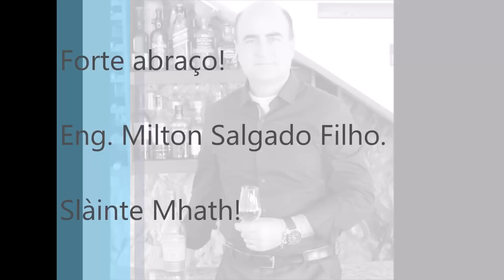109: Envelhecendo Whisky Red Label.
Vamos nesse segundo experimento envelhecer o Whisky Red Label por um período de aproximadamente 3 meses (OU MAIS) e ver o resultado. Whisky Johnnie Walker Red Label.